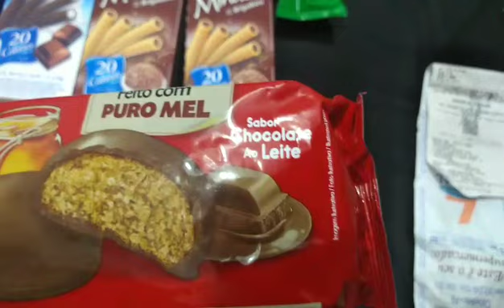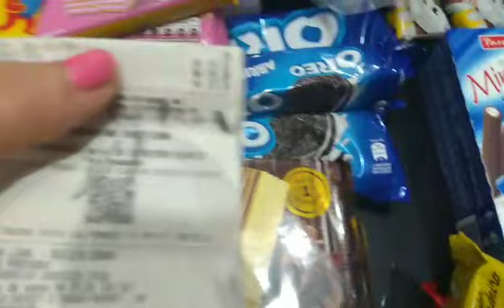❤️FIZ COMPRINHAS DE CHOCOLATES P/ MONTAR CESTAS P/ O DIA DOS NAMORADOS.😍